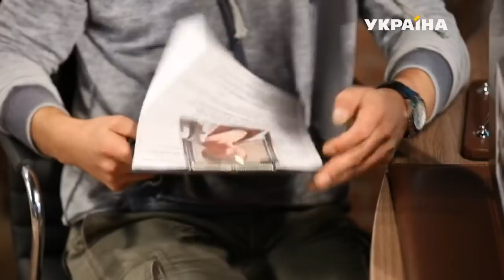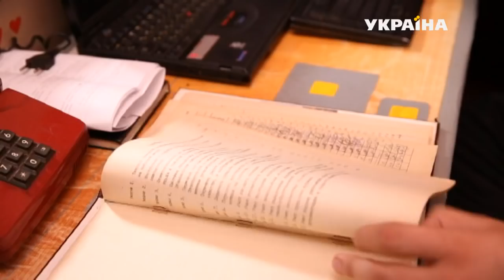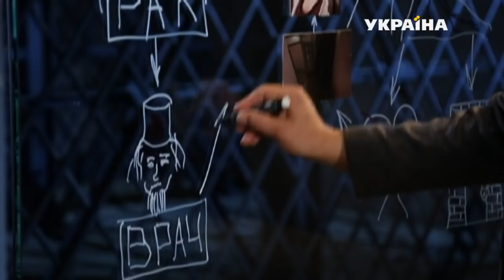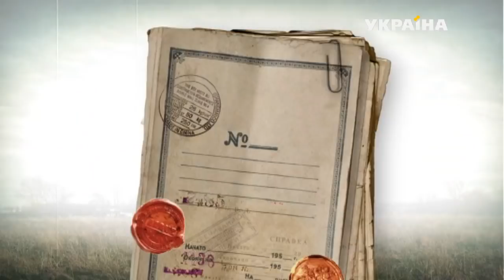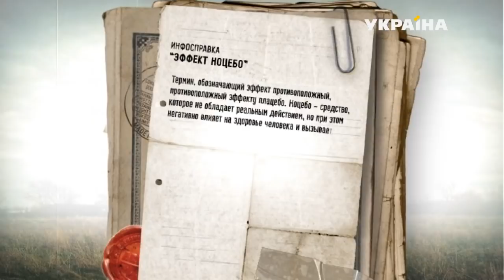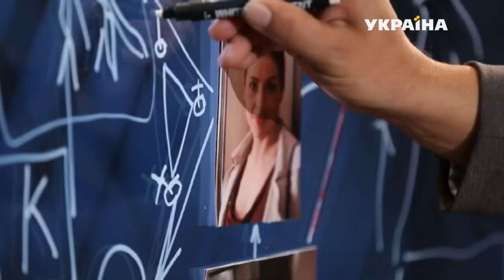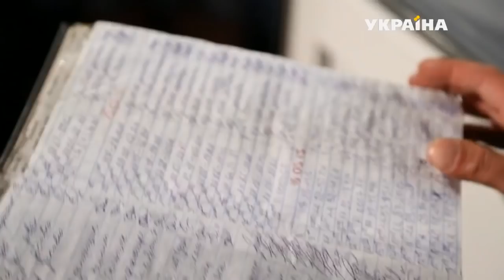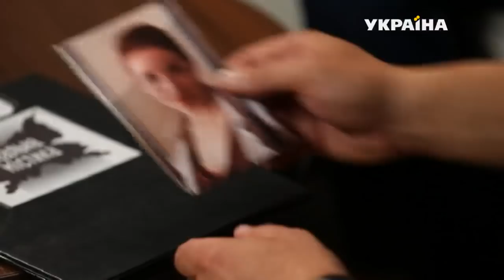Магический шантаж | Реальная мистика